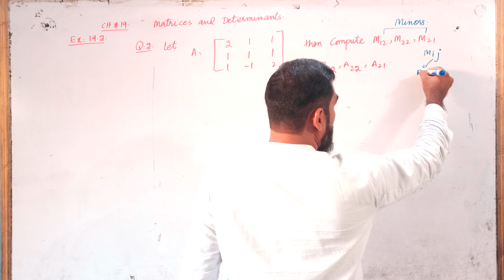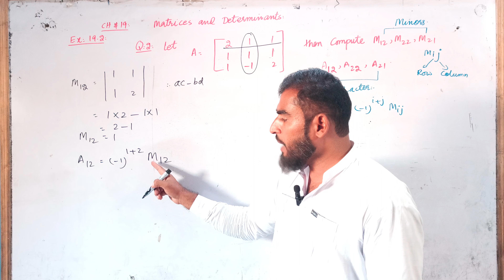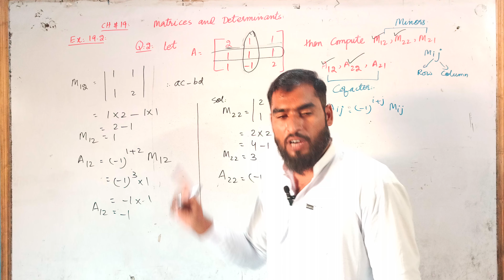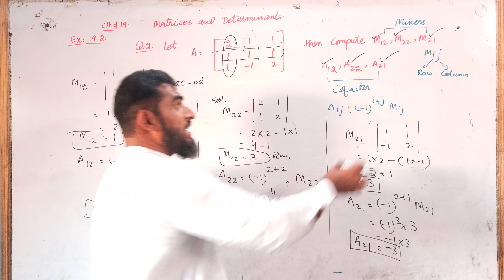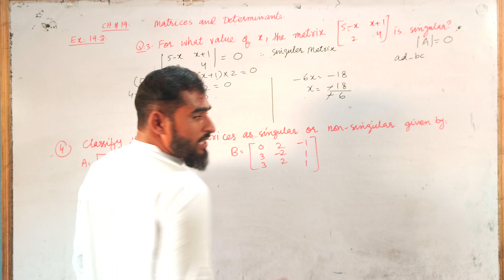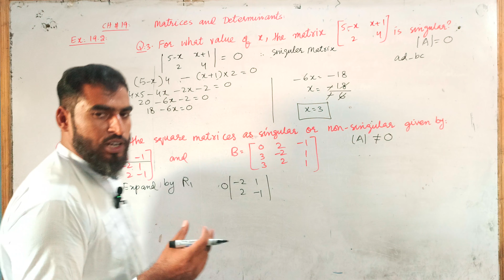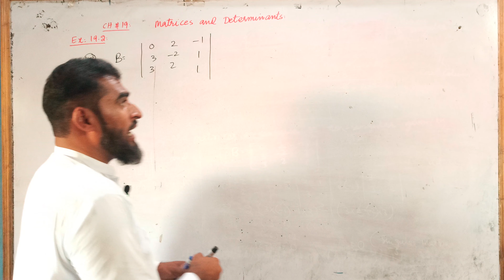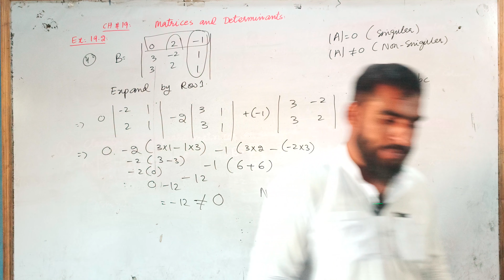Ex 19.2 || Q.2,3 and 4 || ch-19 Matrices and Determinants || New math class 10 sindh text book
Ex 19.2 || Q.1 v to xi part || ch-19 Matrices and Determinants || New math class 10 sindh text book